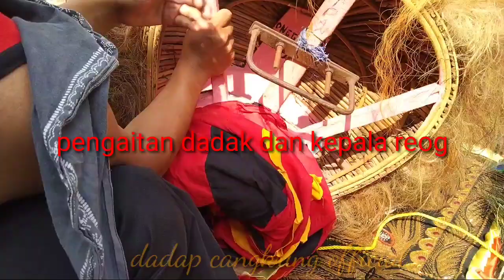PERSIAPAN PARA PEMBARONG REOG SEBELUM PENTAS DIMULAI .@Bangjhon3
...sebelum pementasan biasanya para penari dadak merak (pembarong) .melakaukan prepare
dengan memasang dan nengintrol kondisi dadak merak yg akan di pakai saat pentas
.adapun beberapa persiapan nya yaitu memasang dadak merak dengan kepala barongan.dan mengontrol kondisi dadak merak dan cokotan  yg akan dipakai
berikut ini tutorialnya.